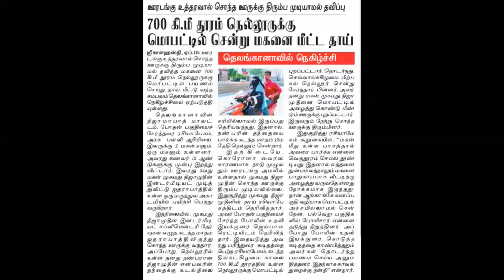The curfew is 1400km away from being able to return home.The mother who rescued her son went Nellore